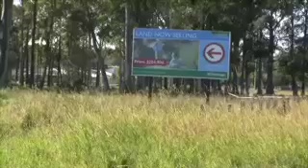Video Simone Cameron.mov